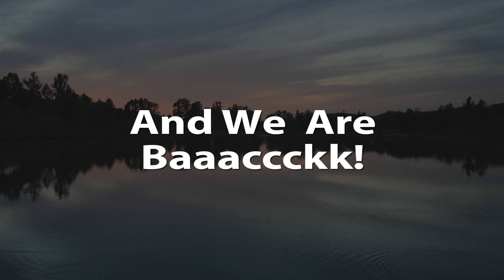Maria Sakkari vs Kateryna Baindl Live Tennis Coverage Parma Italy WTA 250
The Greek Goddess is back!